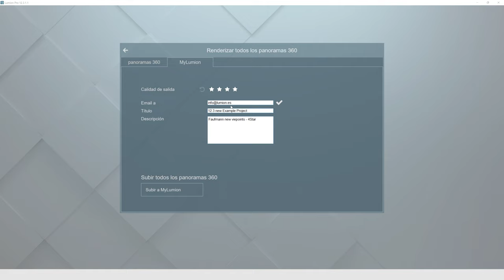Cómo crear un render en Panorama 360º con Lumion.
Te mostramos cómo crear un Panorama en 360º con Lumion.